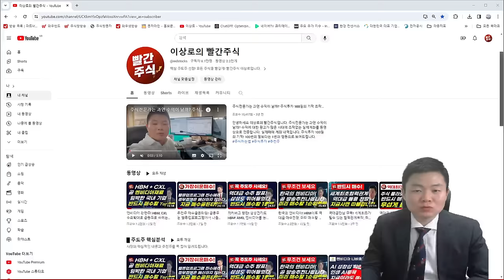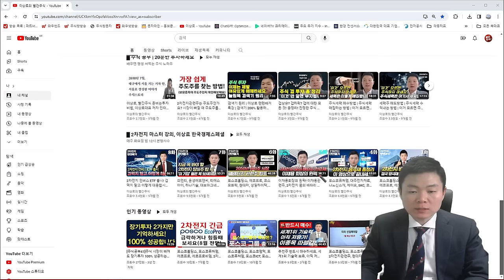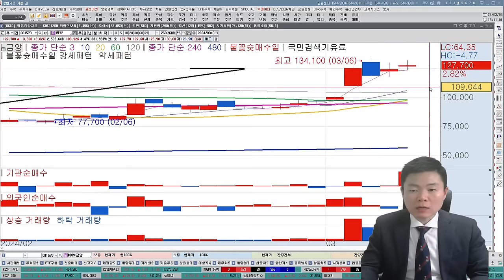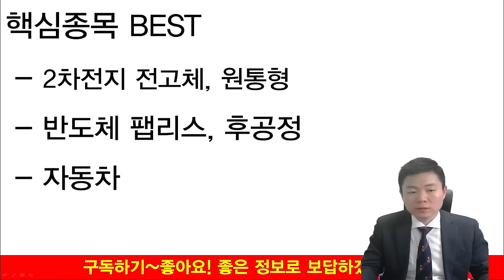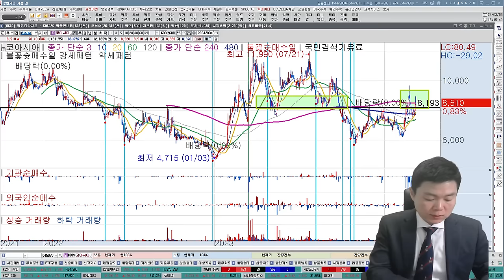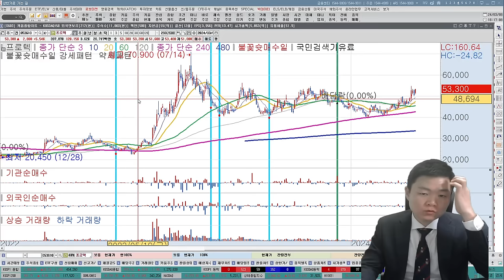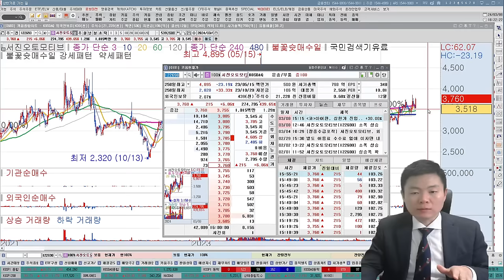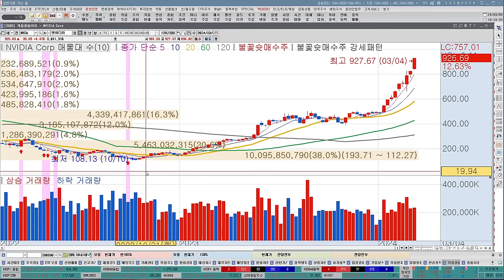세계최초 기술주목!, 지금 매수하세요. 급등주가 될 저평가우량주, 이상로 추천주(2차전지, 반도체, 삼성SDI, LG에너지솔루션, 포스코홀딩스, 포스코퓨처엠, 금양, 한미반도체)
00:00~10:46 2차전지관련 주목해야할 투자포인트와 추천주
10:46~17:58 반도체 관련 주목해야할 투자포인트와 추천주
17:58~24:22 자동차주 밸류업프로그램의 영향, 추천주